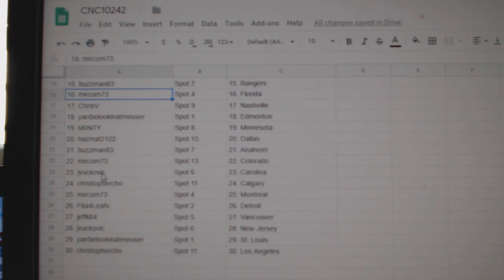Team Randoms - C&C GB #10,242